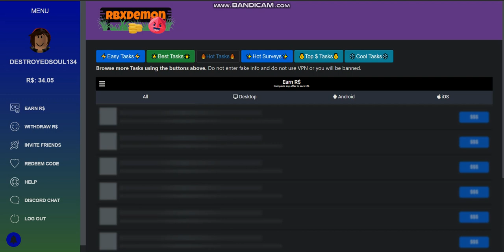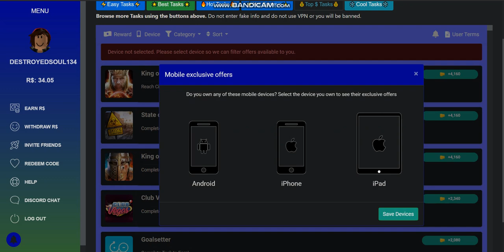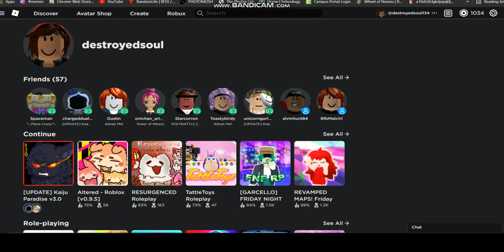fake free robux videos be like:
this is a half joke, rbxdemon does actually work, but it takes quite a while, i was planning on making this legit but i decided to make it a joke instead